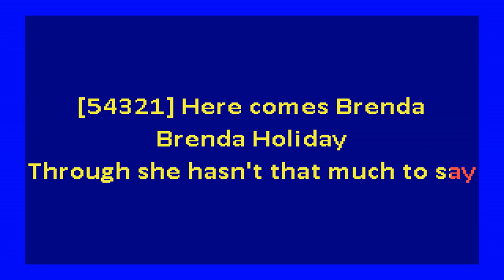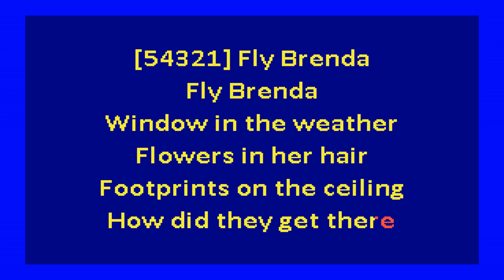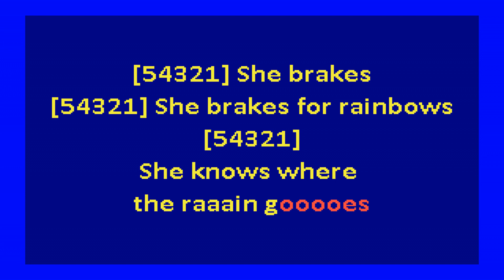B 52's - She Brakes For Rainbows (karaoke)